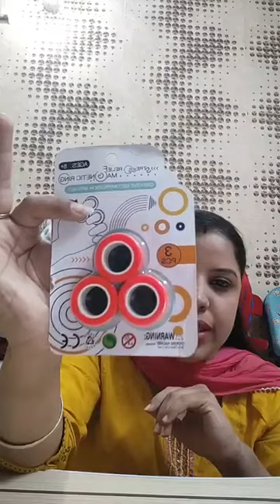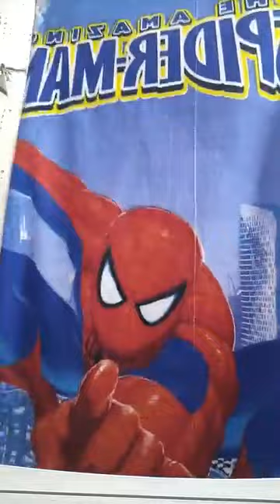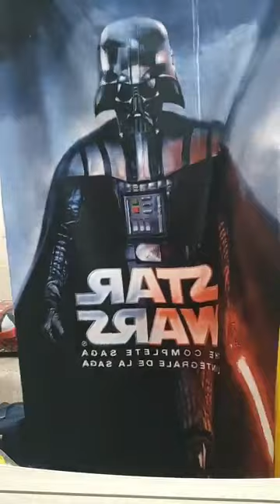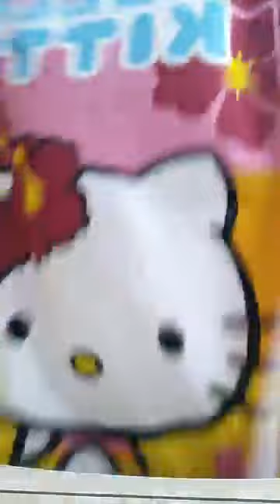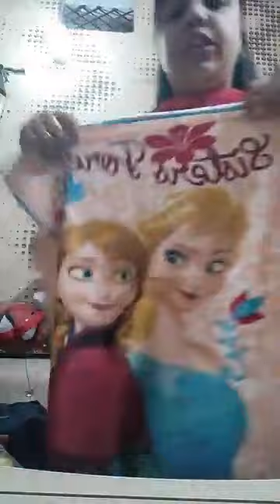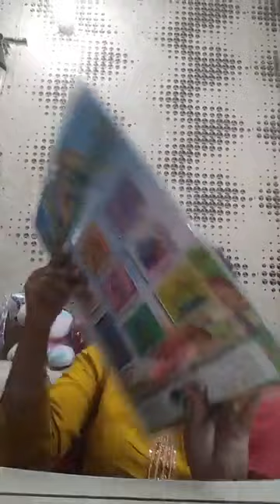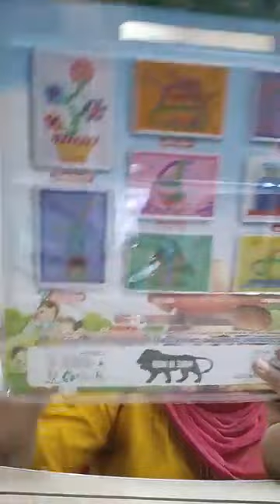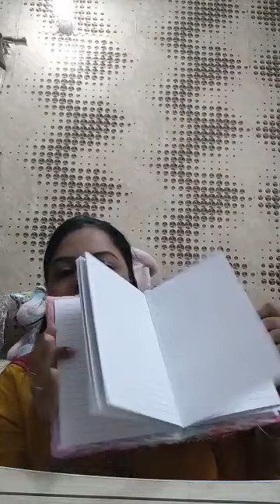Imported Stationary Showcase By Epic Collections | Epic Collections Delhi #5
Imported Stationary Showcase By Epic Collections | Epic Collections Delhi #1

Household Products
Imported Stationary